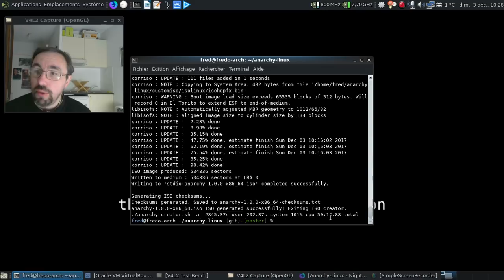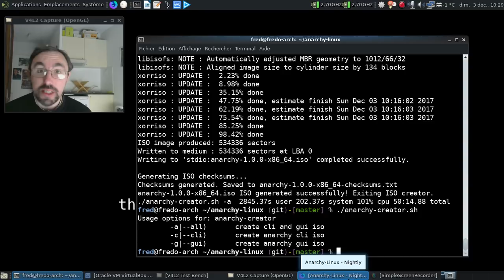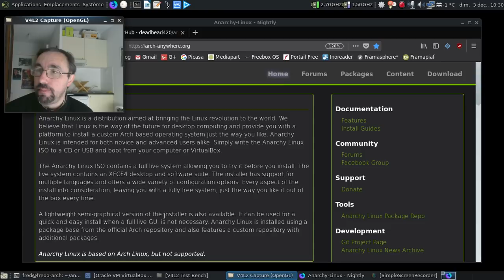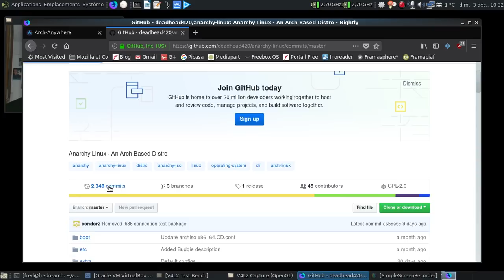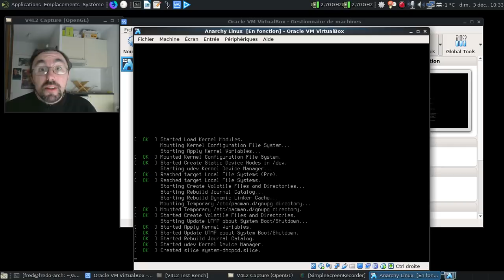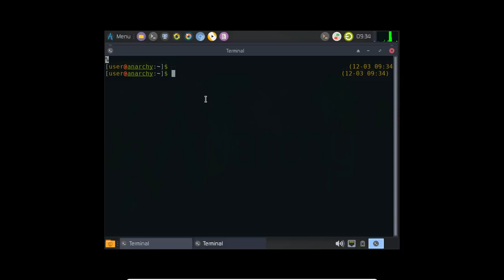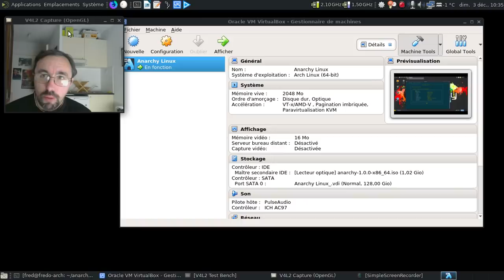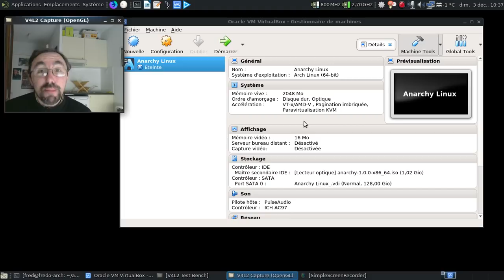Mise au point sur certaines contre-vérités répandues sur le projet Anarchy Linux.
Les contre-vérités :

1) On peut avoir du support de la part d'Archlinux
2) C'est un installateur graphique

Sans oublier qu'il n'y a pas d'images ISO téléchargeables au 3 décembre 2017 étant clairement nommée Anarchy-quelquechose.iso

Horodatage :

00:20 : la génération des images ISO Anarchy Linux
00:29 : les options du script de génération d'images ISO
01:15 : première contre-vérité
01:28 : la phrase qui atomise la première contre-vérité
01:49 : heureux de vous avoir connu en un seul morceau...
02:35 : quelles images ISO pour Anarchy Linux ?
03:04 : la page github du projet Anarchy Linux
03:07 : une seule version étiquettée, la 0.9.0 en date du 27 octobre 2017
03:38 : un visionnage rapide de ma participation au projet arch-anywhere puis anarchy linux depuis début 2017
05:02 : on va lancer l'image ISO GUI d'Anarchy Linux
05:50 : dommage de devoir citer Lénine mais quand il le faut, il le faut :(
06:16 : Xfce 4 à la sauce Anarchy Linux... Et le fond d'écran... :(
07:08 : lançons l'installateur d'Anarchy
07:15 : si c'est pas une interface en mode texte avec du ncurses...
07:39 : montrons l'installateur en action...
07:43 : quelques installateurs en mode graphique (Calamares, Anaconda, Ubiquity, etc.)
08:25 : c'est vrai que l'étape de tri des miroirs est en super mode graphique...
09:05 : conclusion
09:15 : pas d'images ISO pour Archlinux mais pour Anarchy Linux bien entendu.